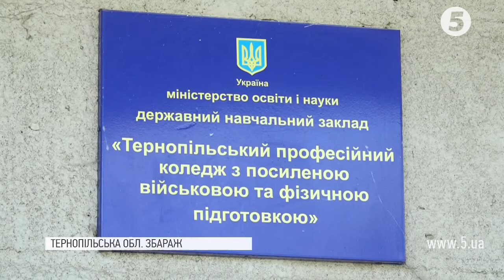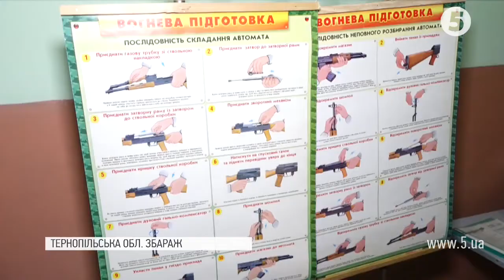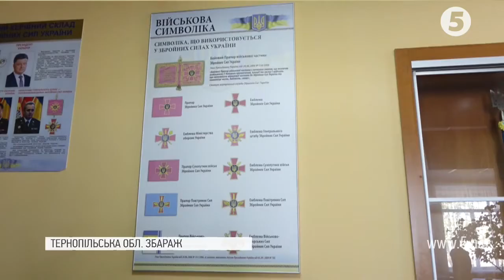Чому вчать майбутніх військових в коледжі на Тернопільщині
Не лише опанувати цивільну професію, а й підготуватися до служби у лавах ЗСУ. Таку можливість отримують курсанти військового коледжу у Збаражі на Тернопільщині. Від 2015 року такою нагодою вже скористалися 450 хлопців та дівчат.